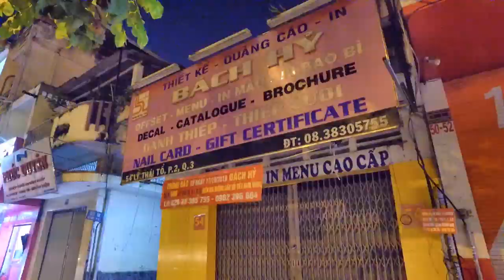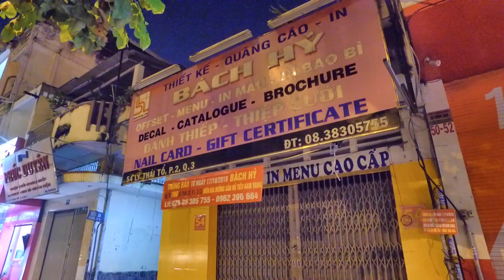Đường Lý Thái Tổ Quận 10 Sài Gòn (Xem Nhà Xưa 320 Lý Thái Tổ)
*Nhận Review (Free) địa điểm, món ăn, Khách Sạn theo yêu cầu của Quý Cô Bác Anh Chị quan tâm và nhớ về  Sài Gòn.